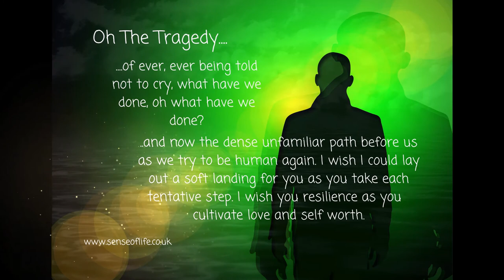Don't Cry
Clare's Daily Support With Cultivating Self-Compassion

Oh The Tragedy...
.of ever, ever being told not to cry, what have we done, oh what have we done?

Photo by: Gerd Altman